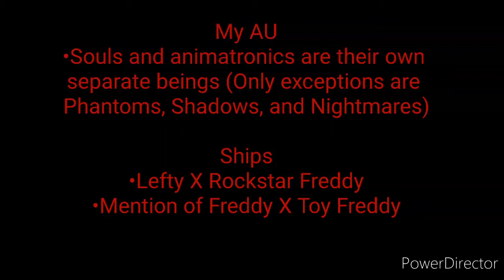Lefty visits the toys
"Do it all the time" by IDKHBTFM
"Honey Lavender" by ieuan
"Want you back" by Jackson 5